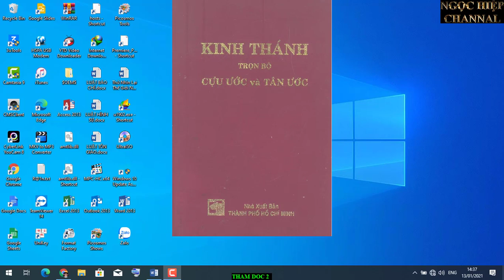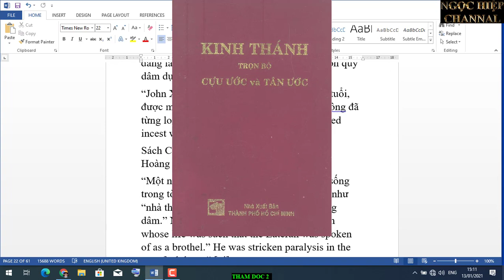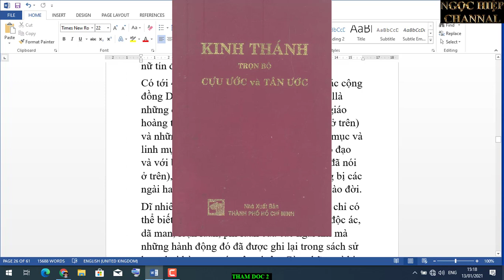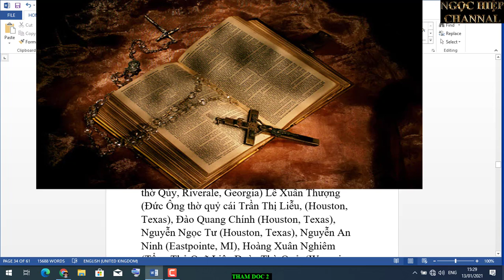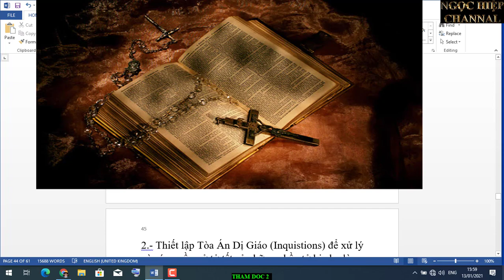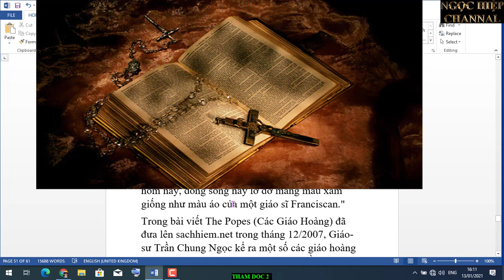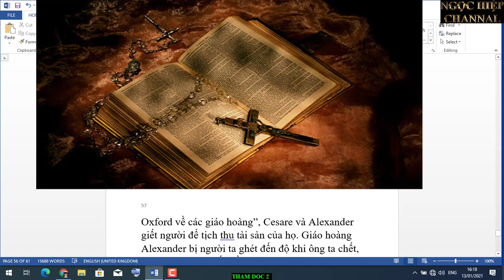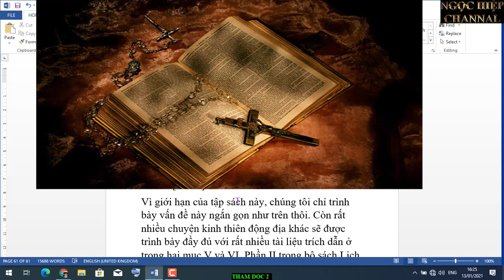CÁC GIÁO HOÀNG MÀ CON CHIENS LẠY CÓ THẬT LÀ THÁNH? HIỆP BÁ ĐẠO VLOG. Phần 2.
Giáo Hội La Mã luôn luôn rao truyền và dạy dỗ tín đồ rằng ông Chúa Con Jesus là Chúa Cứu Thế, nhân từ, bác ái, nhưng trong Tân Ước, sách Matthew (10: 34-37) viết rõ ràng những lời ông Chúa Con Jesus này rao truyền và dạy dỗ người đời toàn là những điều phản nhân luân, đại nghịch bất đạo. Dưới đây là những lời dạy phi luân quái đản này được ghi rõ ràng trong Tân Ước như sau:
“Ta đến đây không phải mang lại sự bình an, mà là mang gươm dáo. Ta đến để con trai chống lại cha, con gái chống lại mẹ, con dâu chống lại mẹ chồng và làm cho người trong nhà trở thành thù địch chống lại nhau. Kẻ nào yêu kính cha mẹ hơn ta thì không đáng gì đối với Ta, và kẻ nào yêu thương con cái hơn Ta cũng không đáng gì đối với Ta. ”
Những lời dạy mất dạy phản nhân luân này được các nhà lãnh đạo Giáo Hội học thuộc lòng và theo đó mà hành xử rồi lại ra lệnh và dạy dỗ tín đồ cũng phải học thuộc lòng và cũng phải theo đó mà hành xử. Bằng chứng là:
"Năm 1232, Giáo Hoàng Gregory IX (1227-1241) thiết lập tòa án xử bọn dị giáo, gọi là Inquisition… Cha con tố các nhau, vợ chồng tố cáo nhau, anh em tố cáo nhau, bạn hữu tố cáo nhau, hàng xóm láng giềng tố cáo nhau, v.v. trước tòa án của Giáo Hội. Giáo Hoàng Paul IV (1555-59) tuyên bố: "Nếu bố tôi là dị giáo đồ, tôi cũng sẽ chụm củi thiêu sống ông ta luôn" v.v..” [ii]
Những lời dạy trong Cựu Ước cũng như ở trong Tân Ước và lời dạy của Giáo Hội cho chúng ta thấy rõ bản chất cũng như chủ trương và hành động của Giáo Hội đều là những gì lừa dối, bịp bợm, bạo ngược, độc ác, dã man, phản dân tộc, phản quốc, phản nhân luân và luôn luôn chống lại nhân loại. Ấy thế mà Giáo Hội lại luôn luôn tự phong là “Hội Thánh duy nhất, thánh thiện, công giáo và tông truyền”, là “Hiền Thê của Thiên Chúa Hiện Làm Người”, rằng đạo Ki-tô La Mã là đạo cữu rỗi, đạo của bác ái, đạo của tình thương, v.v… Rõ ràng là Giáo Hội ăn ngang nói ngược, ăn không nói có, gian manh bịp bợm đến cùng cực của gian manh và bịp bợm. Nói về những ác tính ghê tởm này Giáo Hội La Mã, Giáo-sư Lý Chánh Trung ghi lại trong cuốn Tôn Giáo và Dân Tộc như sau:
"Ngay trong thời vàng son của Phật Giáo Ấn Độ, dưới triều Hoàng Đế Asoka, chính nhà vua này đã ban hành và cho khắc lên đá một sắc chỉ khuyến cáo sư khoan dung giữa các tôn giáo:
“Chúng ta không nên chỉ tôn kính riêng tôn giáo của mình mà kết án tôn giáo cúa người khác, trái lại, chúng ta phải tôn trọng tôn giáo của kẻ khác (…). Làm như vậy, chúng ta vừa làm sáng danh tôn giáo của mình, vừa giúp ích cho tôn giáo của người khác. Làm ngược lại là đào mồ chôn tôn giáo của mình, đồng thời làm hại tôn giáo của người khác.